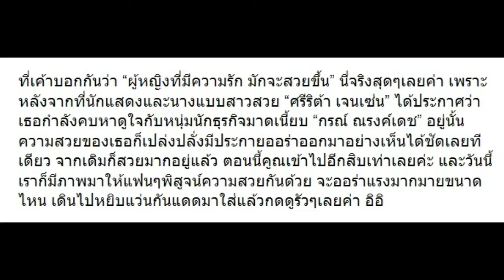10 ภาพ “ศรีริต้า เจนเซ่น” หลังมีความรักครั้งใหม่ สวยออร่า นางฟ้าชัดๆ!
10 ภาพ “ศรีริต้า เจนเซ่น” หลังมีความรักครั้งใหม่ สวยออร่า นางฟ้าชัดๆ!